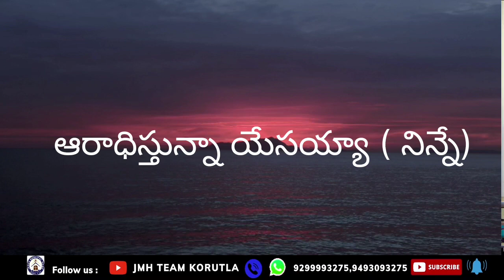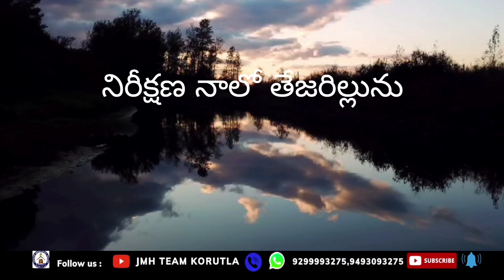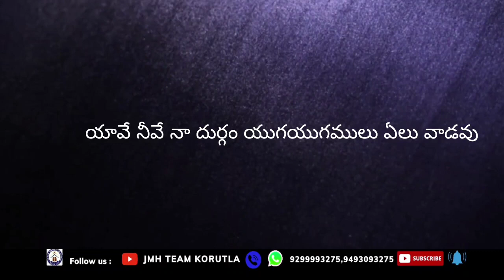యావే నీవే నా దైవం| మహిమ ఘనత నీకే ఆరోపిస్తూ నిన్నే|Live Worship